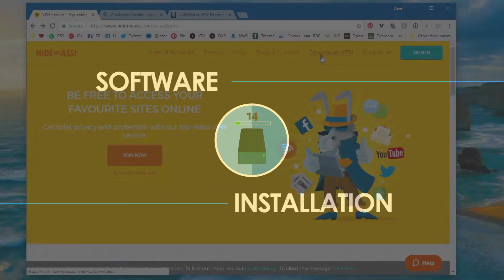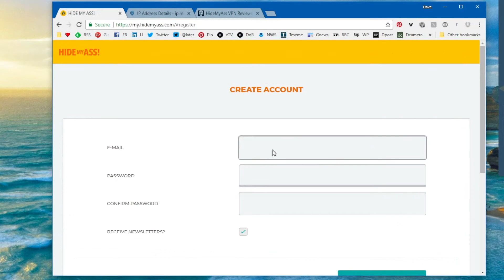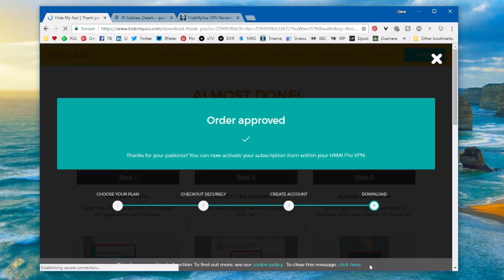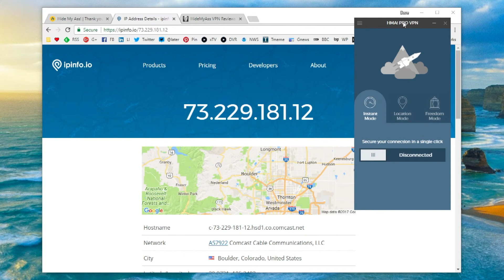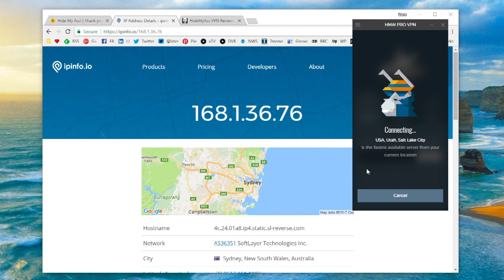HideMyAss VPN Review & Tutorial for Windows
Learn how to install and use HideMyAss VPN with this review and tutorial video.
for more user and expert reviews!...

We will show you here how to quickly install and run HideMyAss VPN, then do some tests such as the IP test with and without HideMyAss VPN, as well as other tests related to content-access.

This is what users in vpnMentor say about HideMyAss VPN:

“HMA is awesome!” Adnan
"I keep coming back to HMA." Ross
"Love it and use all the time" Cathal

Compare HideMyAss VPN to the most popular VPNs:
► HideMyAss VPN vs. NordVPN
► HideMyAss VPN vs. ExpressVPN
►  HideMyAss VPN vs. ZenVPN

LET’S CONNECT!